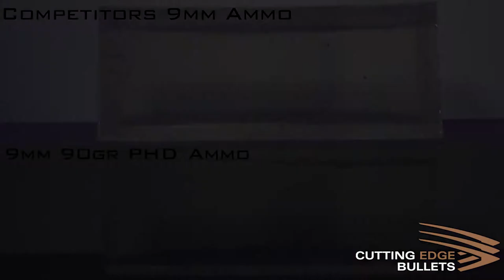Cutting Edge Bullets- PHD Ammo in Ballistics Gel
High speed video of our PHD (Personal Home Defense) ammunition in ballistics gel. Available in 380ACP, 9mm, 40S&W, and 45ACP.